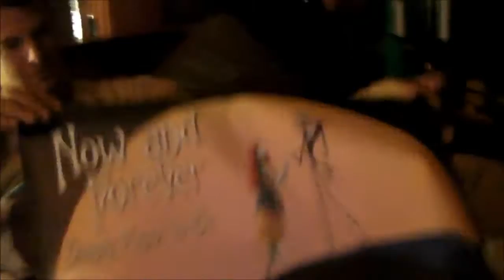Vlogmas Day 15: My 💑🎂 | Callie Curiosity